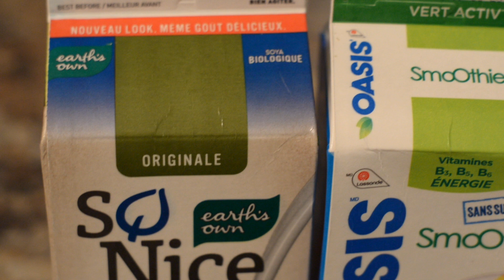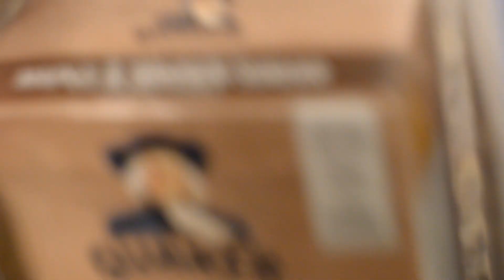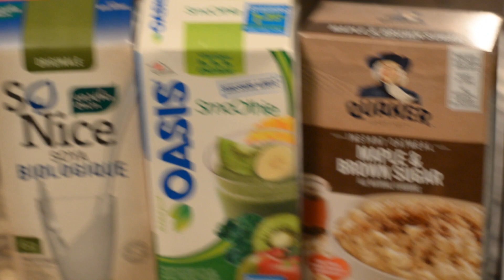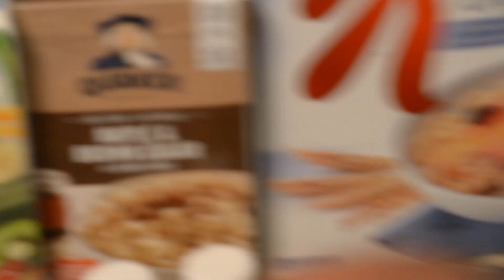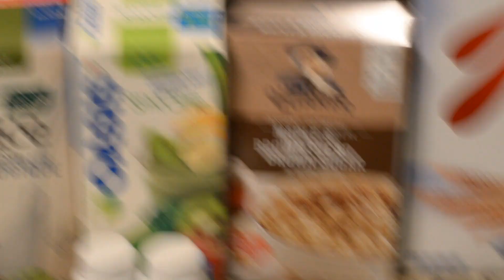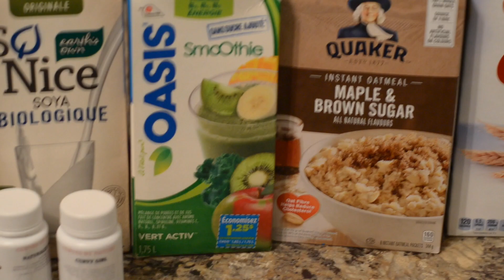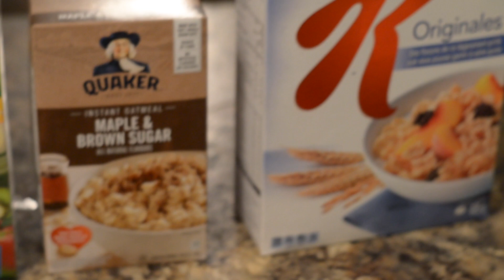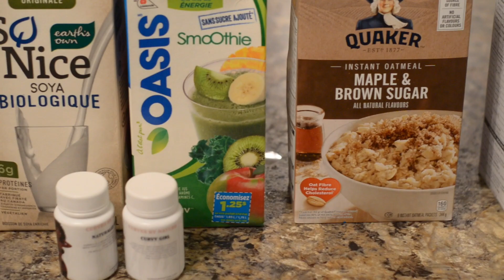HOW TO GROW YOUR BUTT,HIPS, BREAST, & THIGHS WITH THIS SIMPLE DIET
HEY GUYS

THIS IS HOW I GAINED A LOT OF WEIGHT IN MY BUTT, HIPS, THIGHS AND EVEN BREAST

THIS IS JUST A SIMPLE BREAKFAST THAT WILL START YOUR DAY THE RIGHT WAY

I WILL ADD ALL THE LINKS TO THE PRODUCTS
IN A FEW
SILK SOY MILK
GREEN JUICE
SPECIAL K ORIGINAL
HERBS:
(I gained 60lbs and 6 inches on hips from this)

DETAILS IN NEXT VIDEO SO HIT THE NOTIFICATION BUTTON